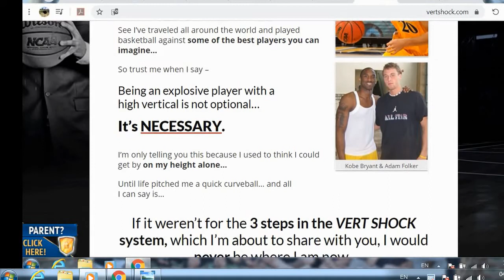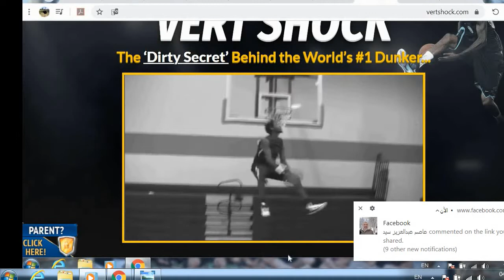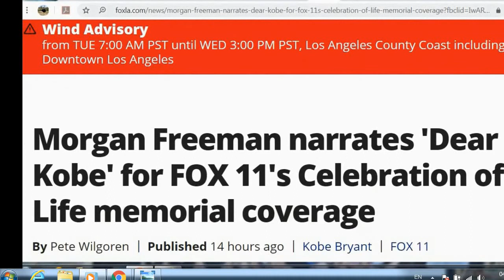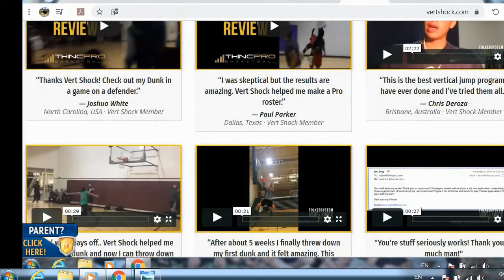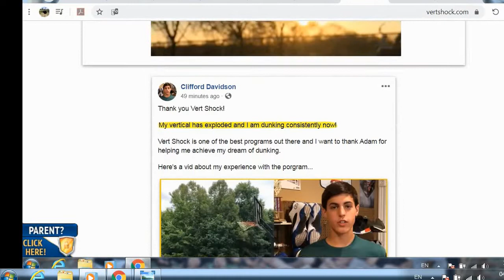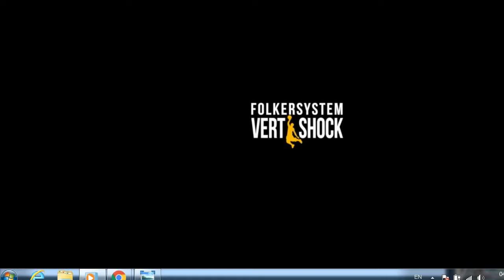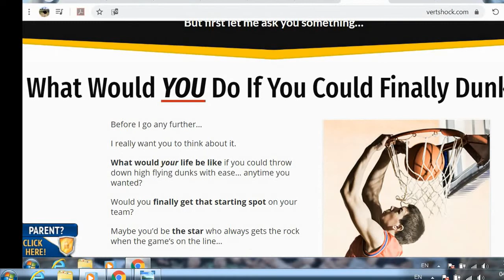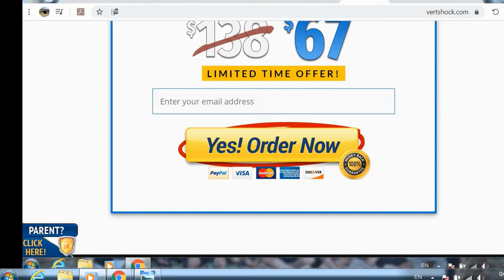Can You Dunk Like Kope Bryant؟ Watch DUNK LIKE A TOTAL BADASS VERT SHOCK Program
Would you be willing to take the next 8 minutes to learn about the PROVEN jump system that could change your game, and ultimately your life, forever? watch this video
Please think about this carefully. Because if you’re just someone that likes the IDEA of dunking…But never actually wants to throw down a slam…Do us both a favor and click the ‘X’ and leave this page for good.

If you’re someone that would rather have an ‘ordinary’ basketball career…Maybe play a couple minutes a game…But the only dunking you want to do is in video games…Then the VERT SHOCK system is not for you.